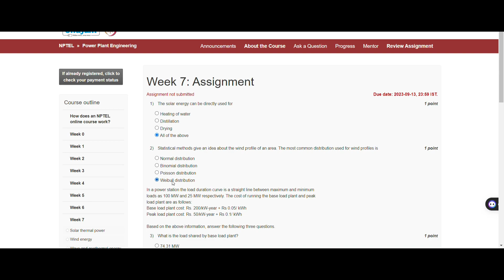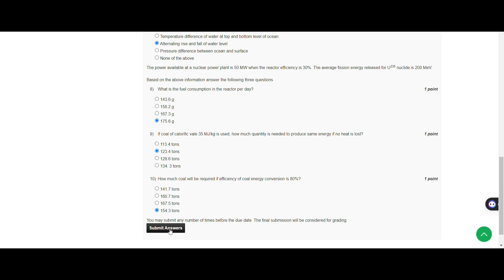nptel// Power Plant Engineering // week-07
nptel//